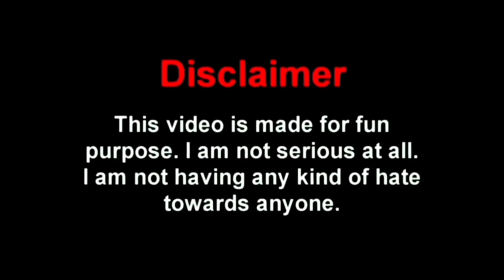বিচিতে Landmine লাগাবো 😂 || New Free Fire Tapas Paul Comedy Video Bengali 🤣 || Desipola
thanks